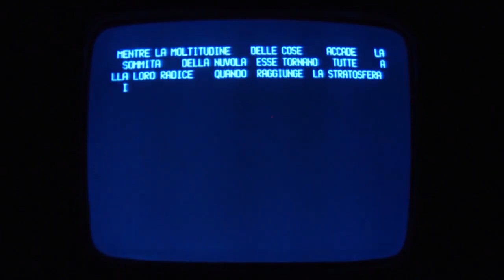trenta secondi di "tape mark 1", di nanni balestrini (da un video della fondazione bonotto)